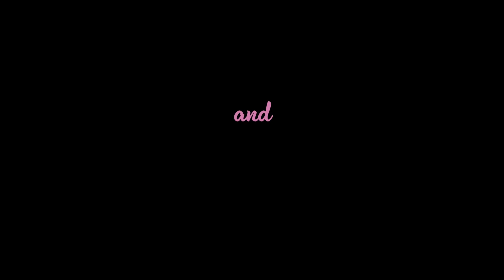Bottoms (2023) ft. Rachel Sennott & Ayo Edebiri | Red Band Trailer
Want to get punched in the face by hot girls? WELL GET IN LINE. Two unpopular queer high school students start a fight club to have sex before graduation.

Directed by: Emma Seligman
Cast: Rachel Sennott and Ayo Edebiri
Releasing: August 25, 2023